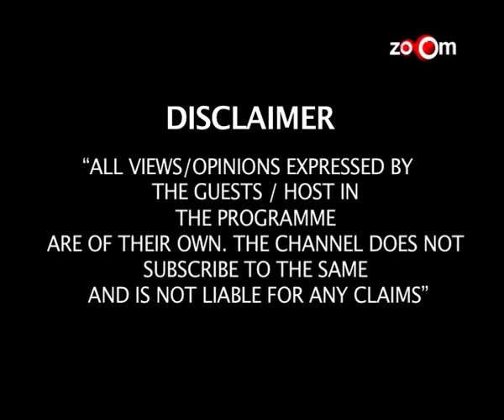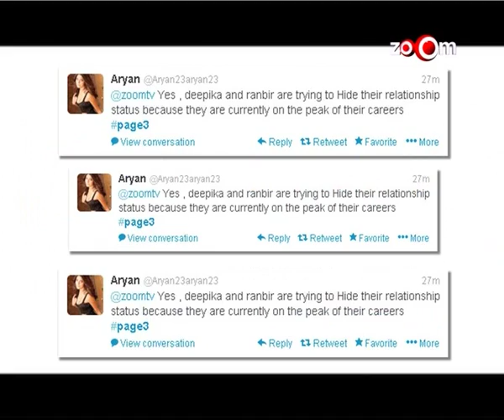Page 3 - Anushka Sharma's affair with Virat Kohli, How Stars' affairs effect their Career & more